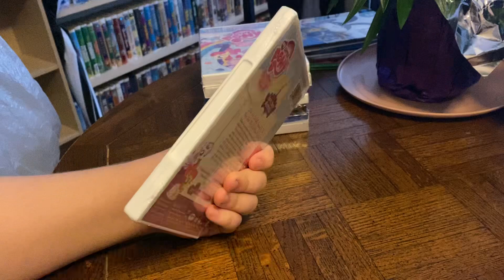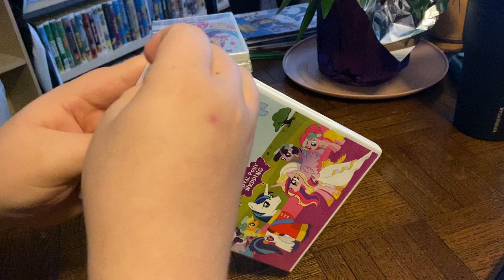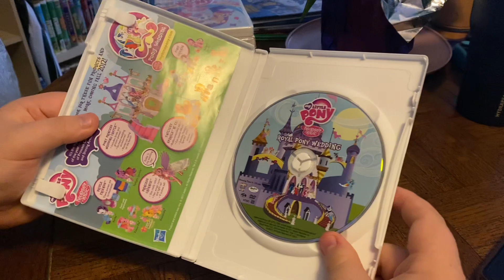My Little Pony: Friendship is Magic - Royal Pony Wedding DVD Unboxing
Here is an unboxing of My Little Pony: Friendship is Magic - Royal Pony Wedding on DVD.

Original Video Record Date: April 6, 2023